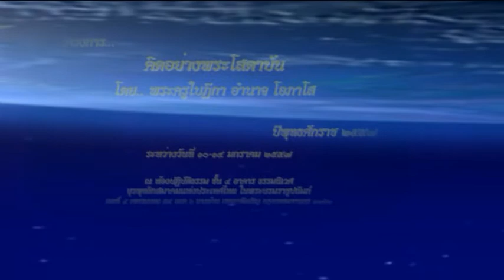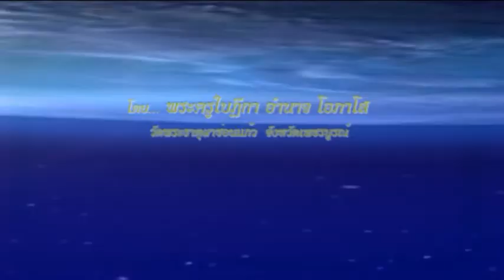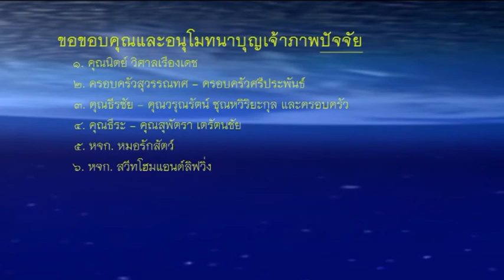พระครูใบฏีกาอำนาจ โอภาโส - ญาณ 16 (12/1/2557)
หลักสูตร...คิดอย่างพระโสดาบัน
วันที่ 10-14 มกราคม พ.ศ.2557
โดย...พระครูใบฏีกาอำนาจ โอภาโส วัดผาซ่อนแก้ว จ.เพชรบูรณ์
เลขที่ 4 เพชรเกษม 54 แยก 6 บางด้วน เขตภาษีเจริญ กรุงเทพมหานคร 10160